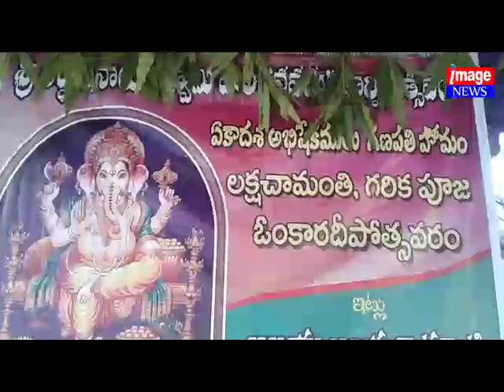Bonthu kanakarao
Video from B.kanakarao.